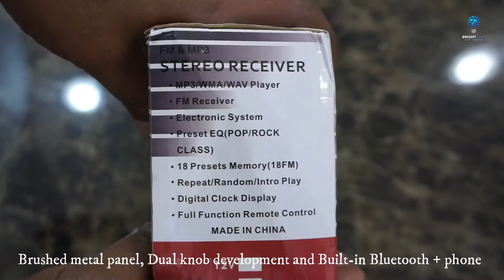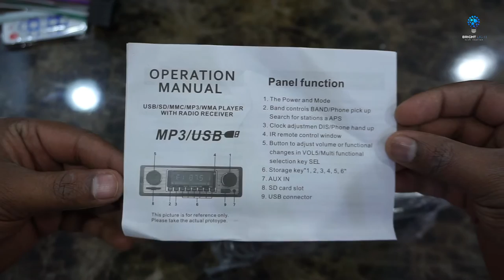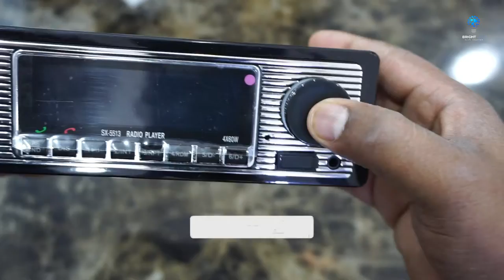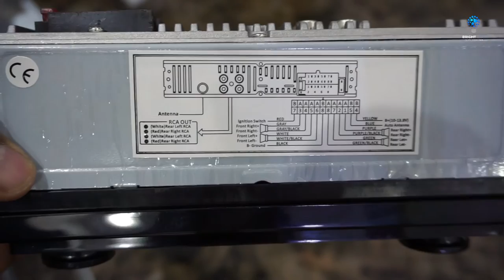Vintage Wireless MP3 Multimedia Player AUX USB FM 12V Classic Stereo Audio Player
Auto Car Radio Bluetooth Car Stereo Audio Vintage Wireless MP3 Multimedia Player AUX USB FM 12V Classic Stereo Audio Player
Feature:

--Brushed metal panel, Dual knob development and Built-in Bluetooth + phone.

--Hands-free calls and Supports Advanced Audio Distribution Profile.

--Off time display function and Digital high-quality FM stereo radio.

--Preset 18 stations (frequency: 87.5-108 MHz) and Support USB / SD / MMC card reader.

--Support Audio: MP3 / WMA / WAV, etc.Support folder function and Support breakpoints and ID3 Play.

Description:

Product Name: Car Radio MP3 Player

Weight: 570g

Power supply voltage: 12V

Storage capacity: other capacity

Play time: Yes

Sound source: Vehicle Integrated MP3 player

Power supply mode: external power supply

Size: 178*115*58mm

Material: hardware, electronics, plastic

FM function: Yes

Screen color: OLED color screen

Packing include:

Host

Remote control

Instructions

Power cord

Key dismantling sheet

Note: because manual measurement, there will be some error, which is normal.

Due to the light and screen setting difference, the color may be slightly different from the pictures.